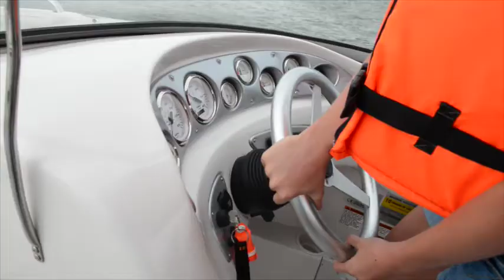Tamara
Szabó Tamara Image video